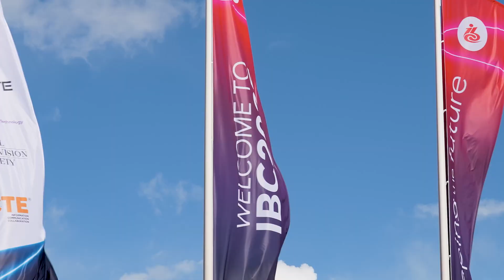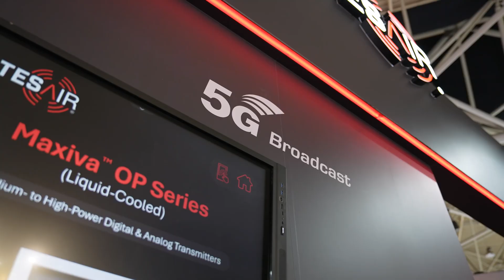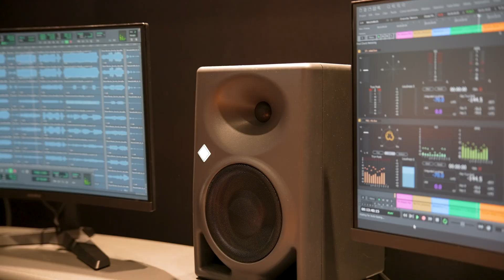Day 1 | IBC 2025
The first day of IBC 2025 has wrapped up at the RAI in Amsterdam! From AI and cloud workflows to next-gen robotics, immersive audio and 5G broadcast, the show floor is buzzing with future-focused tech. Once a show for traditional broadcasters, IBC now brings together AV, IT, streaming and content creation – and today set the tone for an exciting few days ahead.